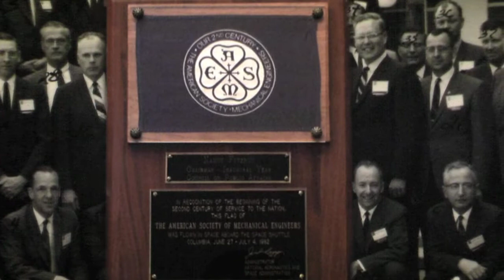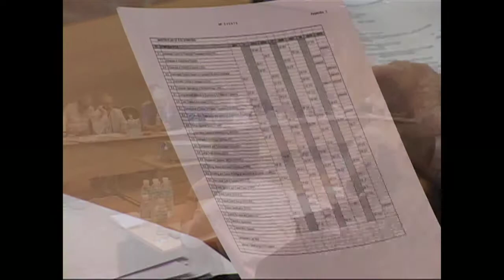ASME's First Woman President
American Society of Mechanical Engineers welcomed it's first woman president Nancy Fitzroy in the 1980s. She is an example of some of the great engineers of her generation. This excerpt also discusses the origin and mission of the ASME.